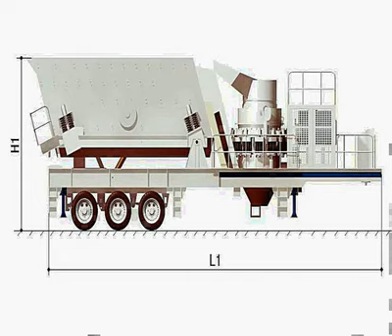roller mill rock crushers